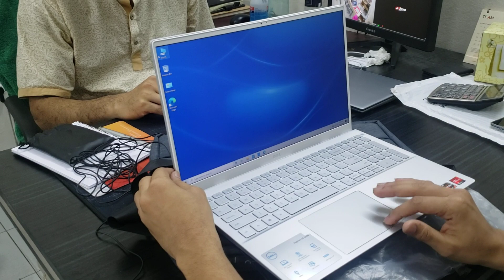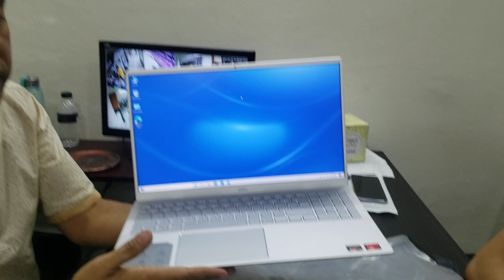Feedback from our valuable customer!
Brand New Laptop Dell Inspiron i5-5000!